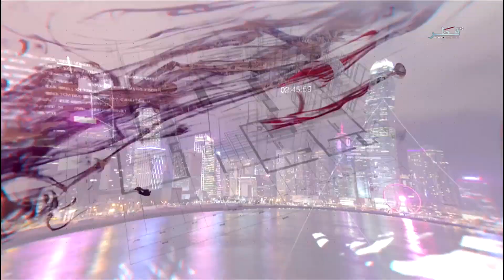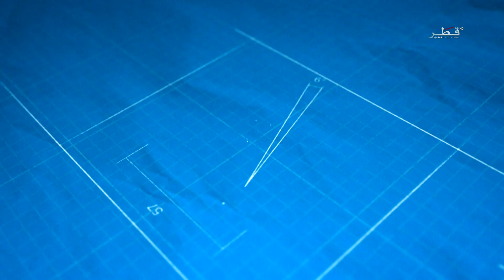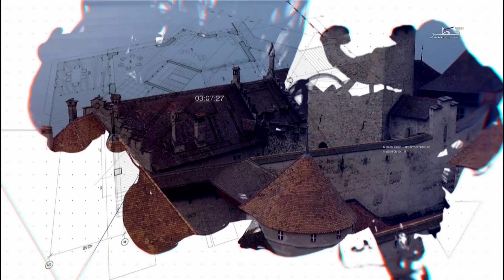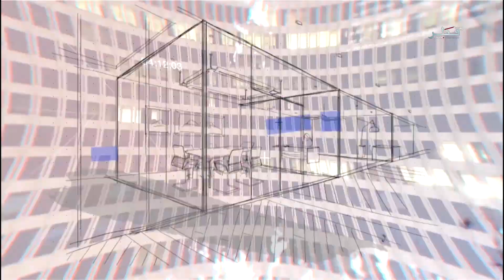مباني - الحلقة 20